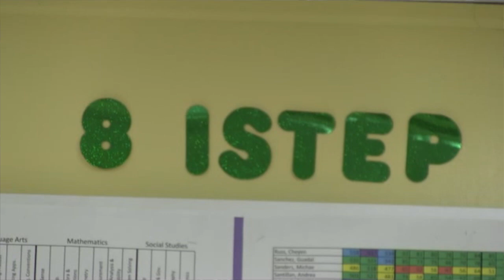It's All about the test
This video is about It's All about the test